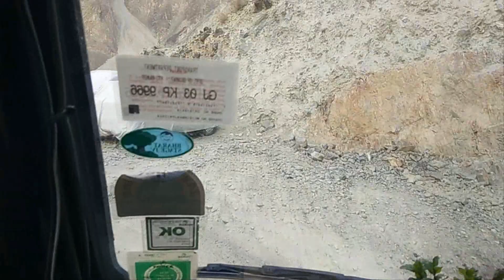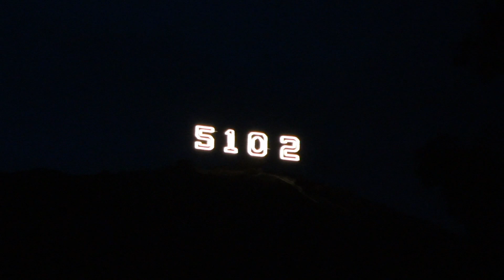S01: LADAKH EP09: Tyakshi - Khalsar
Campervan Life - RD Raviya